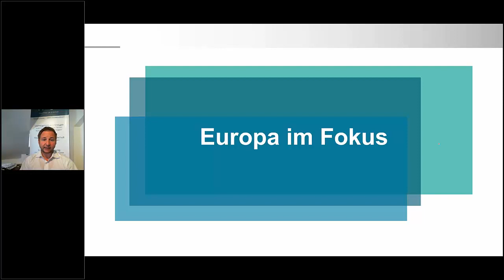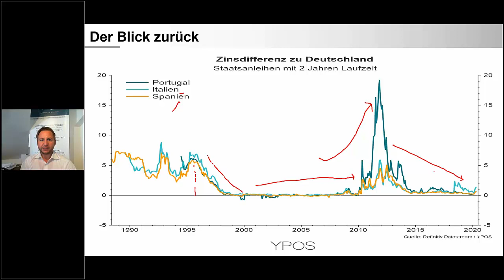Wiederaufbaufonds - Von der Zinssubvention zu offenen Transferzahlungen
Die Historie von der verpufften Zinsersparnis zu offenen Transferzahlungen - Der EU-Wiederaufbau im Gesamtkontext langfristiger Entwicklungen.

Das Video ist ein Ausschnitt aus dem Kapitalmarkt Update vom 29. Mai 2020. Dieses finden Sie ebenfalls auf diesem Kanal.